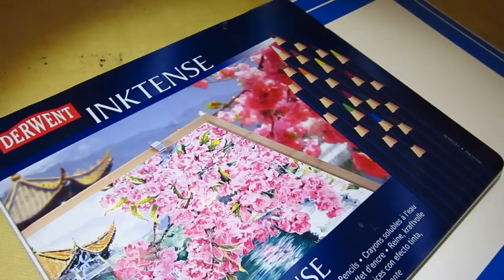Drawing lotus with watercolor pencil